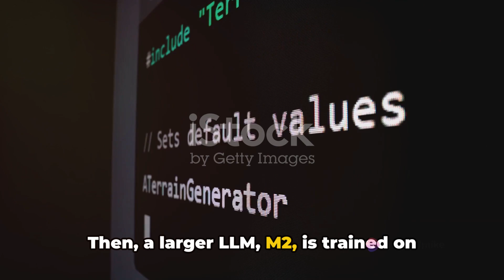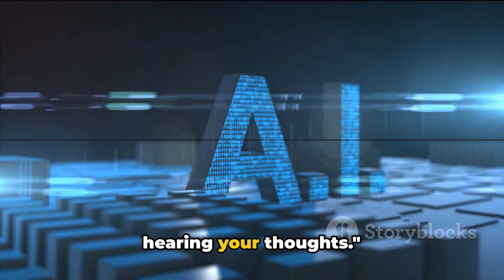"Revolutionizing AI: Google & Anthropic's New Method for Efficient LLM Training!"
Revolutionizing AI Training with Equal-Info Windows

The quest for efficient training of Large Language Models (LLMs) is perpetually restrained by the subword tokenization process, which while effective, considerably hinders computational resources. This not only limits model scaling but also restricts training on a large dataset without paying huge costs. A breakthrough towards this challenge is now introduced by Google DeepMind and Anthropic researchers with their novel approach named 'Equal-Info Windows.' This technique manages to reach higher compression rates than traditional methods, all the while maintaining the learnability and performance of LLMs.

The 'Equal-Info Windows' innovation comes sealed with a two-model setup: M1, designed to compress text using Arithmetic Coding, and M2, an LLM that feeds on the compressed output of the former. The process operates by converting text into uniform blocks that compress into a specific bit length. These compressed data blocks are then tokenized and tailored for M2 training.

The research reports indicate that LLMs trained utilizing the 'Equal-Info Windows' technique excel in perplexity scores and inference speeds compared to earlier traditional methods. Specifically, models trained using the novel method managed to decrease perplexity by a notable 30% across several tests and had an impressive speed jump of up to 40% compared to conventional training setups.

In essence, 'Equal-Info Windows' proves to be an innovative solution for training LLMs on compressed text, thereby paving new paths for research in data compression and efficient model training.

- Klap AI Turning any video into viral shorts.

- Murf AI Enable real people's voices with AI.

- Synthesia Professional video creation made possible by our AI Video Generator.

- Invideo AI Create videos from a single prompt.

- Descript The only tool you need to write, record, transcribe, and edit videos.